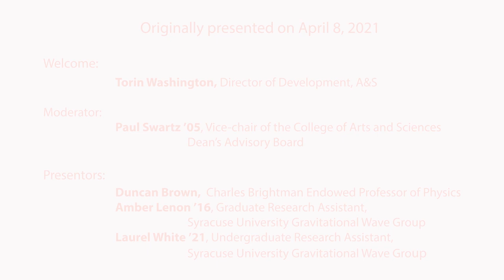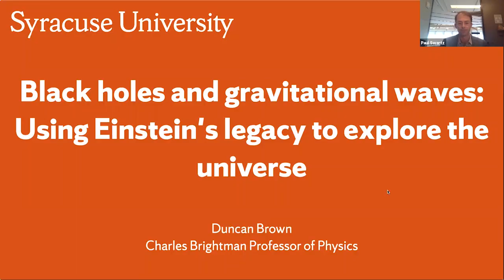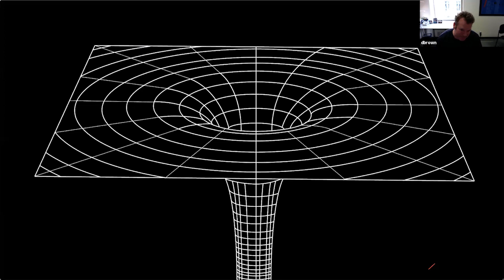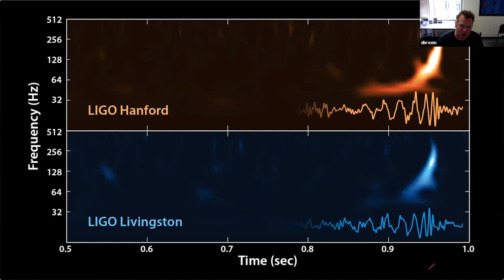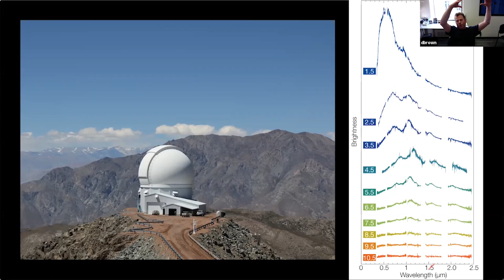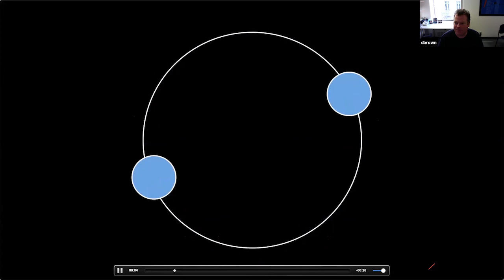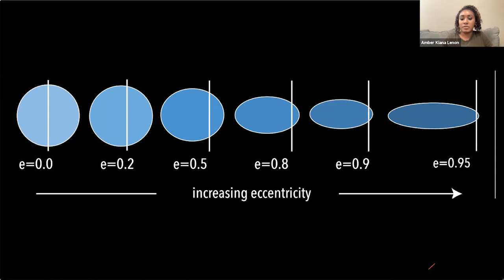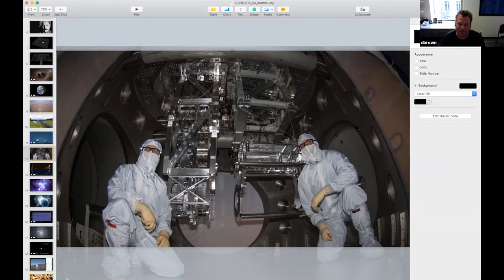Black Holes and Gravitational Waves: Using Einstein's Legacy to Explore the Universe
Gravitational waves are one of the most remarkable predictions of Einstein's theory of general relativity. Einstein’s theory predicted that a pair of black holes orbiting around each other create ripples in the fabric of spacetime. Traveling throughout the universe at the speed of light, these gravitational waves tell us about the nature of black holes and contain clues about how they were formed.

Today, researchers in the College of Arts and Sciences are using the legacy of Einstein to answer some of the biggest questions in the universe: How do stars live and die? How does the universe make elements like gold and platinum? How does gravity work? Hosted by Paul Swartz ’05, join Duncan Brown, Charles Brightman Endowed Professor of Physics, current graduate student Amber Lenon '16, and Laurel White ’21 to learn more about their research in the field of gravitational-wave astronomy and astrophysics, and how their research is reframing and answering fundamental questions about the origins and evolution of the universe.